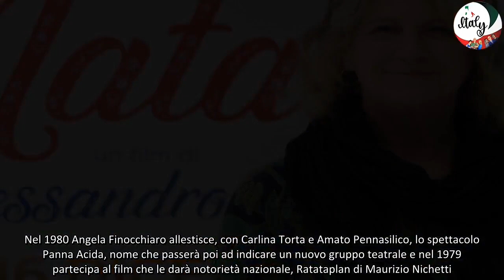ANGELA FINOCCHIARO, CHI SONO E IL MARITO DANILO E I FIGLI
Angela Finocchiaro ha sposato recentemente il marito Danilo, un attore teatrale: dalla loro unione sono arrivati i figli Nicolò e Nina.

Angela Finocchiaro: i video con il marito ed i figli